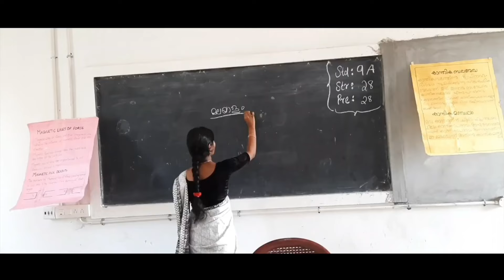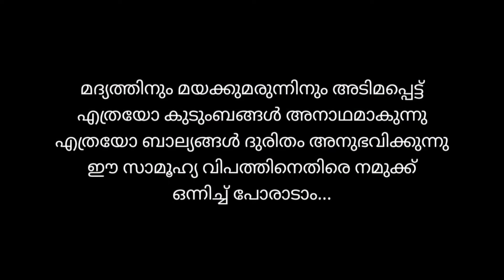𝐊𝐔𝐍𝐉𝐈𝐂𝐇𝐈𝐑𝐀𝐊𝐔𝐊𝐀𝐋 𝐌𝐀𝐋𝐀𝐘𝐀𝐋𝐀𝐌 𝐒𝐇𝐎𝐑𝐓𝐅𝐈𝐋𝐌 𝐀𝐋-𝐅𝐀𝐑𝐎𝐎𝐊𝐇𝐈𝐀 𝐇𝐒𝐒 𝐂𝐇𝐄𝐑𝐀𝐍𝐀𝐋𝐋𝐎𝐎𝐑𝐄